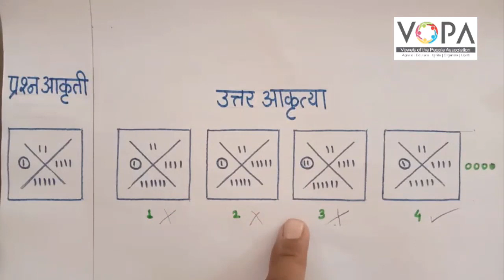८ वी | शिष्यवृत्ती | बुध्दिमत्ता | आकृतीचे पृथ्थकरण | V3 | V-School